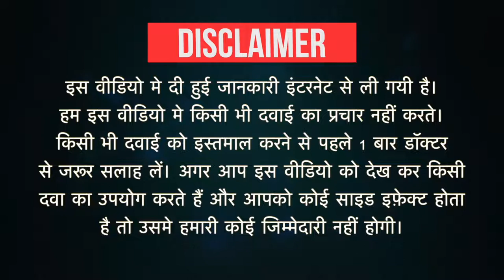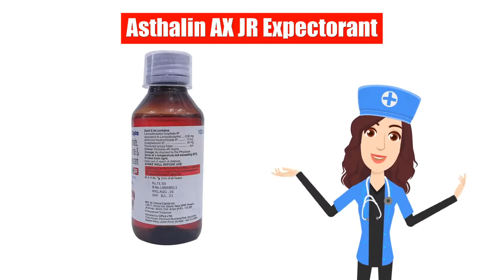Asthalin AX JR Expectorant Uses in Hindi | Side Effects | Dose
Asthalin AX JR Expectorant Uses in Hindi | Side Effects | Dosage